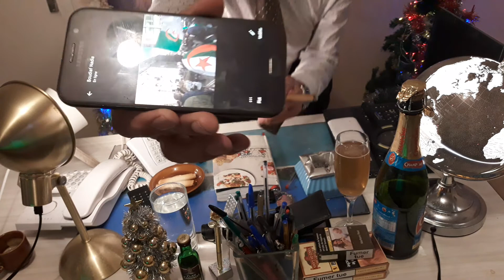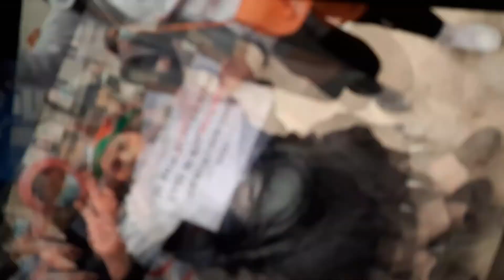Algérie : Pourquoi les frontières restent fermées الجزائر: لماذا تبقى الحدود مغلقة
Algérie : Pourquoi les frontières restent fermées
الجزائر: لماذا تبقى الحدود مغلقة